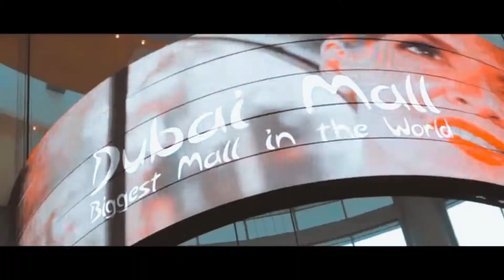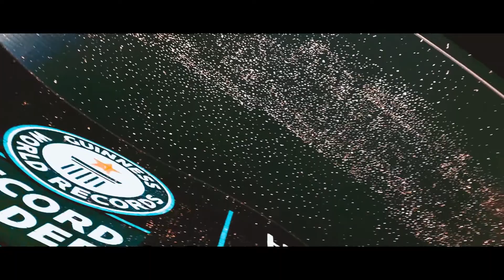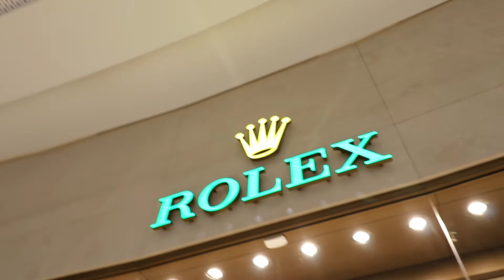GOING TO THE BIGGEST MALL IN THE WORLD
Join the family. Watch for some great content. Are you part of the A-TEAM! Don't miss out!